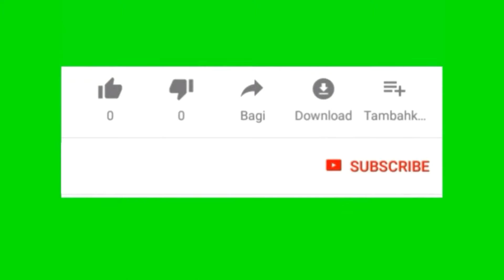Nosu Makarorrong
Video ini di dedikasikan buat seluruh Keluarga Nosu makarorrong di manapun berada.

Foottage diambil pada saat Menjenguk Nene' Indo' di salu beang, Nene' Jun di batu Papan, Nene' Passarean, Nene' payung serta nene' Cama' dan seluruh kel dan handai tolan di nosu yang tidak sempat kami sebut satu per satu.
slam juga buat para pensiunan Ketapang group Tian sama Manang.

Music & Soundtrack By. Trio Eden